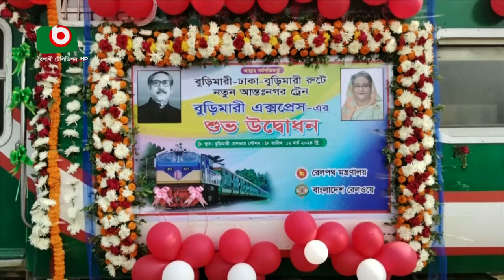চালু হলো বুড়িমারী এক্সপ্রেস ট্রেন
চালু হলো বুড়িমারী এক্সপ্রেস ট্রেন | Towhid | 12Mar24